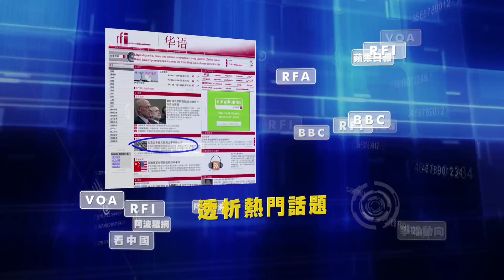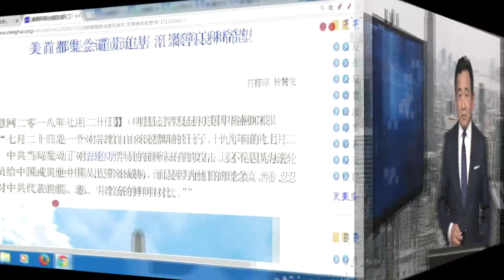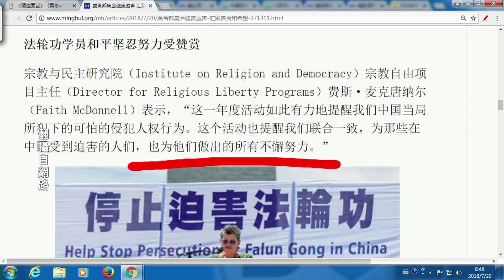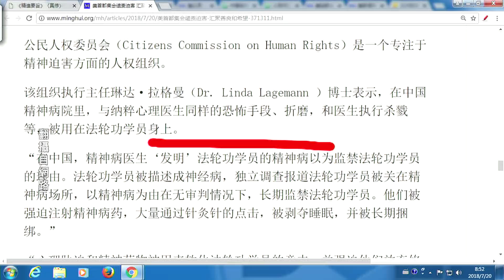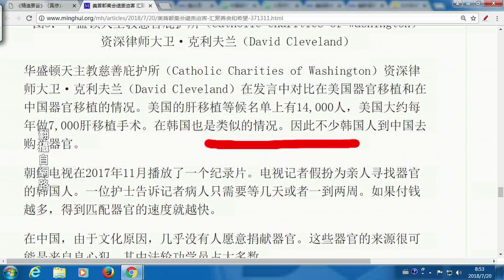《今日點擊》7.20 “在中国 有信仰的人们正面临迫害 最嚴重的是法轮功学员们”